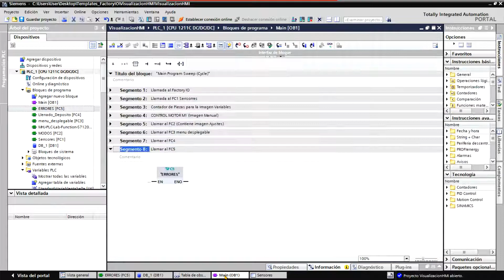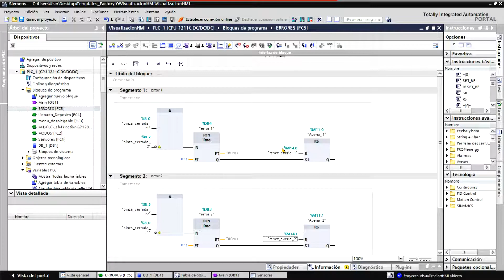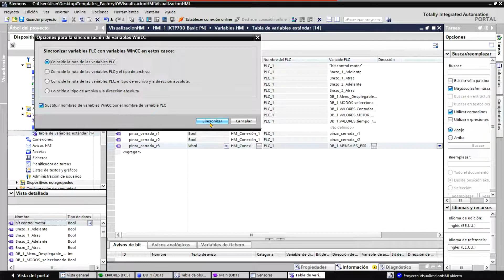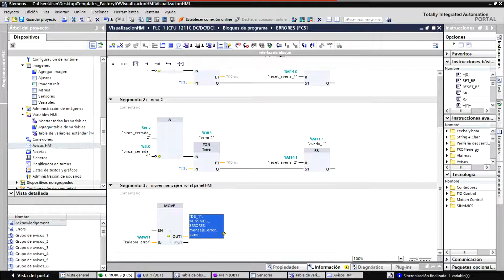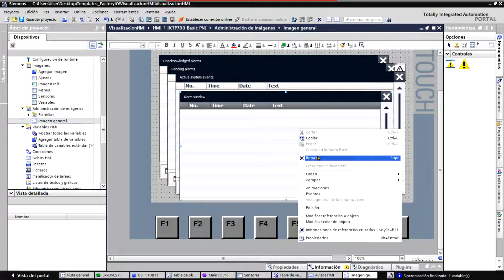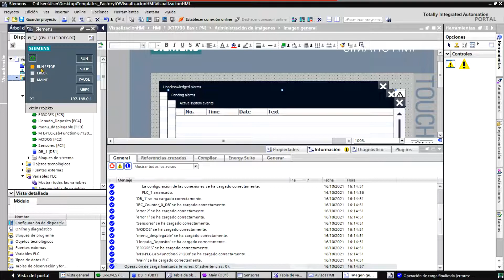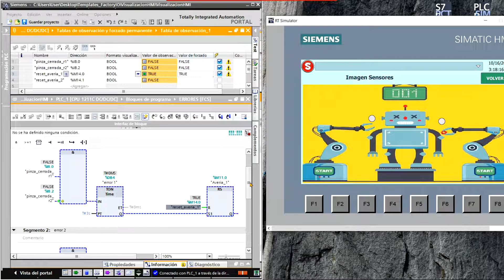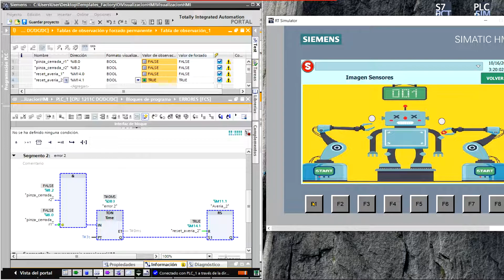𝐂ó𝐦𝐨 𝐂𝐎𝐍𝐅𝐈𝐆𝐔𝐑𝐀𝐑 𝐀𝐕𝐈𝐒𝐎𝐒 𝐲 𝐀𝐋𝐀𝐑𝐌𝐀𝐒 en el panel HMI - PLC ESPAÑOL 🌠!!! 148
🌼 Ventanas Emergentes con Avisos y Alarmas del Panel HMI de Siemens
🌼 Como Simularlo con WinCC TIA Portal

📯 CAPÍTULOS DEL VIDEO:

► 0:00 Intro
► 00:44 Presentación del Ejercicio
► 01:56 Programa FC5
► 04:57 Base de Datos
► 05:57 Variable PLC y HMI
► 07:14 Configurar Avisos HMI
► 10:44 Configurar Ventanas Emergentes
► 14:50 Cargar Programa
► 15:55 Tabla de Observación y Forzado
► 16:50 Simulación
► 20:25 Videos Relacionados